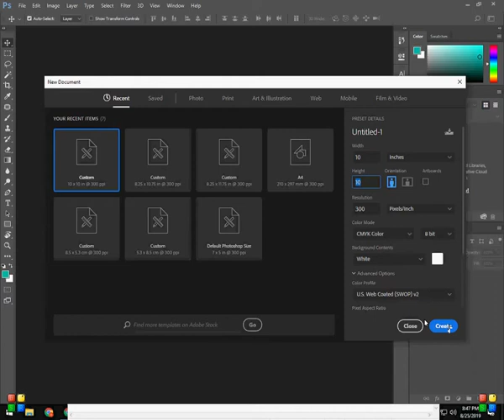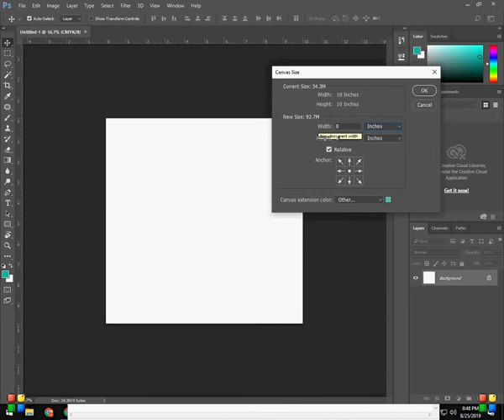How to Change Canvas Size | Photoshop | 2019 | Tech Review Pro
n this Photoshop tutorial for beginners, learn how to change the canvas size of your document!

How to Change Canvas Size